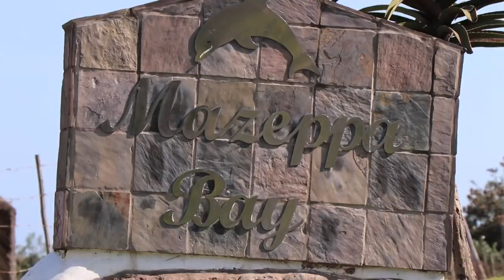Catching Kob on Paddle Tail in Transkei | ASFN Rock & Surf